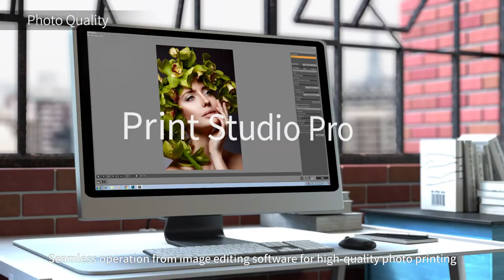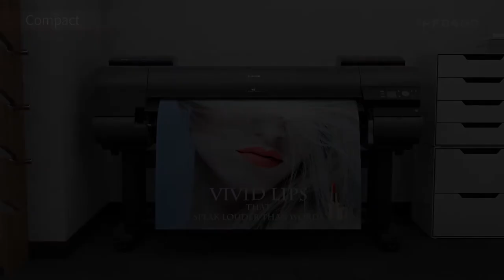Canon imagePROGRAF PRO Series wide format printers